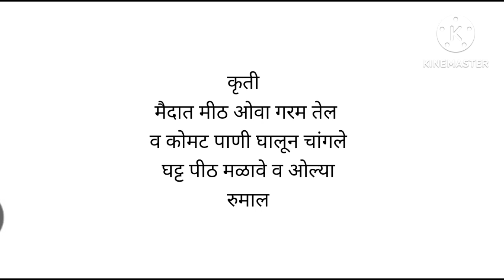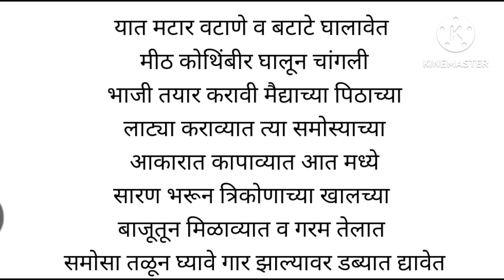शाळेचा डब्बा रेसिपी -१ || समोसा || samosa recepi in Marathi